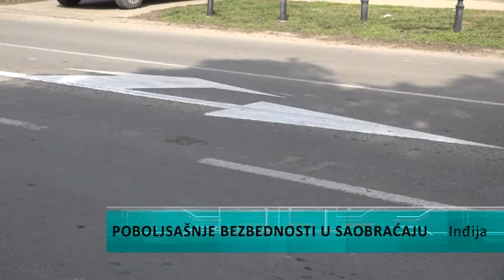Poboljšanje bezbednosti u saobraćaju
Inđijsko Javno preduzeće "Inđija put" započelo je radove u celoj opštini na uređenju kanala, obeležavanju horizontalne signalizacije, i pripremama za pokretanje pauk vozila. U najfrekventnijim inđijskim ulicama rekonstruišu se i trotoari, sve u cilju bolje bezbednosti građana u saobraćaju.